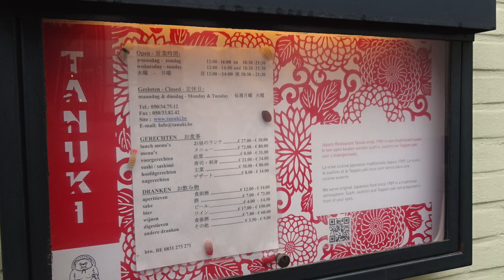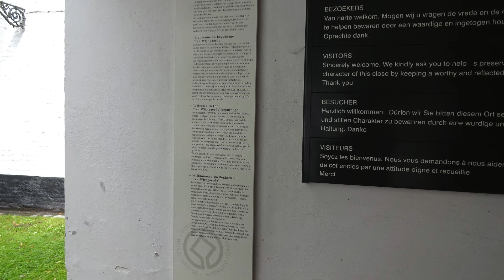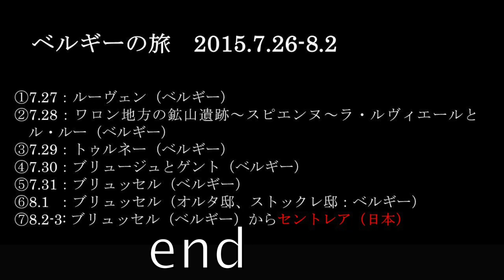ベルギーの旅 ５（ブリュージュ〜ゲント）2015.7.30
ベルギーの世界遺産を巡っています。
ベルギーの旅5日目の今日は、ブリュージュとゲントの観光です。

参考：地球の歩き方
参考：世界遺産アカデミー